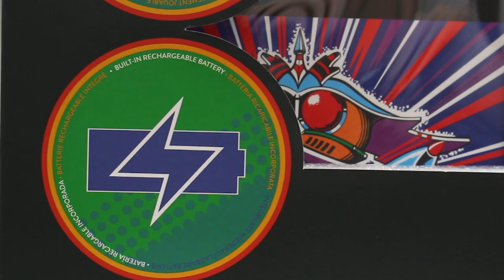Quarter Arcades | Galaga 1/4 scale arcade cabinet to play at home!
Numskull Designs is incredibly proud to team up with BANDAI NAMCO Entertainment for the second instalment in its Quarter Arcades range!

One of the world’s most recognisable, innovative shooters of all time goes back to where it all began with one of the most authentic versions of the original arcade game to date. It’s easy to see why Galaga is one of the most commercially successful arcade games from the 80s - its inspiration can still be felt across gaming today, more than 30 years later. Now you can experience the real deal from the comfort of your home!

This official, fully playable, highly collectable ¼ scale replica stays true to the original arcade cabinet, with everything from its artwork, buttons, and joystick to its wire mesh air vents and screws exact replicas of the arcade unit – albeit at quarter the size, making it ideal to play or display with pride on your desk or shelf.

Whether you’re a life-long Galaga fan or experiencing it for the very first time, this is the most authentic, playable collectable miniature replica available on the market!

- Official Bandai Namco Entertainment product – ¼ scale playable replica of the original 1980s Galaga arcade cabinet
- Fully playable cabinet – plays the original arcade ROM on a bespoke emulator
- Quarter Arcades #2: second in the series – collect them all to build your own miniature arcade
- Realistic replica – everything from the artwork, shape, wooden shell, buttons, and more are precise replicas
- High quality – made for durability, playability, and portability
- Play your way – internal dip switch settings let you play however you want, whenever you want
- Portable and displayable – rechargeable internal battery lets you take it on the go, or display at home in attract mode

Galaga stands proudly alongside our first release in the range, PAC-MAN, as well as two more previously announced cabinets launching later this year:

#1 - PAC-MAN – out now
#2 – Galaga – out now
#3 - Ms. PAC-MAN – November 2019
#4 – Galaxian -  November 2019
#5 - Track & Field – March 2020 (licensed from Konami)
#6 - Dig Dug – May 2020 (licensed from Bandai Namco)
#7 - Space Invaders – July 2020 (licensed from Taito)

SRP for Galaga and upcoming cabinets:

£129.99 (UK), €149.99 (Euro), $149.99 (US), $199.99 (CAD), $249.95 (AUD).

Working with brands such as Star Wars, Marvel, DC, PlayStation, Spyro the Dragon, PAC-MAN, Street Fighter, Fallout, Destiny, Call of Duty, Harry Potter, and tons more, Numskull is renowned for its high quality collectibles, clothing, and accessories that have pleased fans around the world for years. If you’re a fan of an awesome entertainment product, chances are we’ve produced some equally amazing merchandise for it!